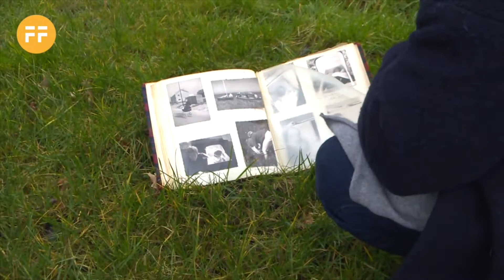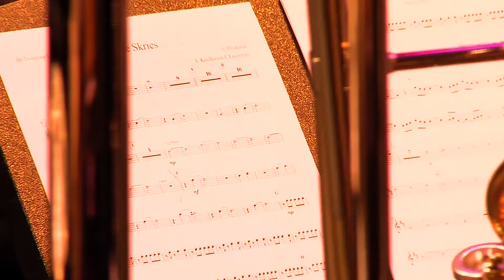De landschapspijn van Friesland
Kening fan de Greide is een van de belangrijke onderwerpen van Leeuwarden 2018.
Wat is Nederland zonder haar weidevogellandschap? Wat is een lente zonder haar typische geluiden, geuren en kleuren? Wat is een weide zonder koeien, bloemen, kruiden, insecten en vogels?
En wat is een landschap dat geen muze meer is voor dichters, schilders, muzikanten en kunstenaars? Is het belangrijk en wat hebben ervoor over?
Vanuit dit perspectief ontstond in 2012 burgerinitiatief Kening fan ‘e Greide. Een beweging van verontruste burgers, boeren, musici, kunstenaars, docenten, terreinbeheerders, wetenschappers, natuurbeschermers en zuivelmakers. Een netwerk van betrokken mensen. Maar ook een club van enthousiaste doeners die samenwerken aan een nieuwe, breed gedragen aanpak. Een toekomst waarin een gezond en renderend boerenbedrijf hand in hand gaat met natuur, biodiversiteit en genietende mensen. De Grutto staat symbool voor al deze veranderingen in het landschap.
Een van de mensen die zich persoonlijke bezig houdt met het veranderende landschap is Jantien de Boer. Als journaliste van de Leeuwarder Courant maakte zij voor Finster op Fryslân een serie korte documentaires over dit onderwerp dat haar zo aan het hart gaat.

Alle overpeinzingen van Jantien de Boer leidden onlangs tot een bijzondere bijeenkomst in de Harmonie in Leeuwarden. Jantien vroeg aan Trekvogelecoloog Theunis Piersma en aan de Britse bioloog en schrijver Dave Goulson om hun visie te geven op de toekomst van het Friese greidelandschap.
De verbinding tussen landschap en cultuur werd gelegd door muzikant Sietze Pruiksma en muzikaal vorm gegeven in de compositie Reade Skries, uitgevoerd door de componist en Soli Brass uit Leeuwarden.